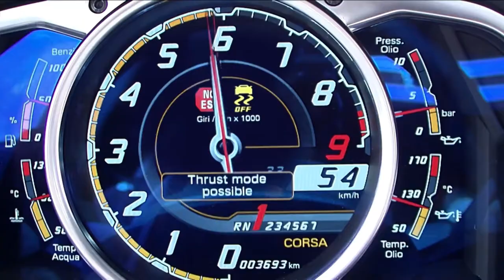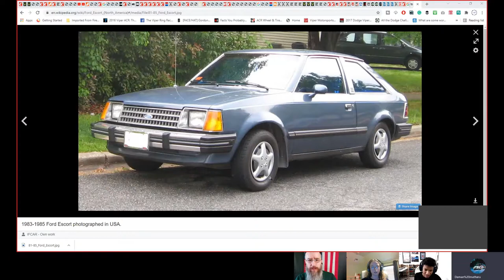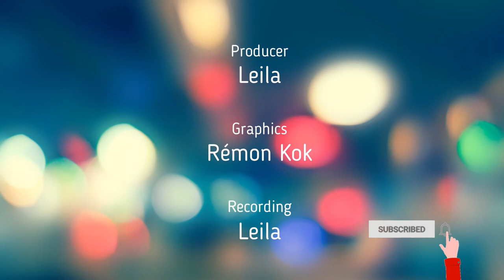Idle Banter - Aftermarket Wheels and New Car Updates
This week, we lightheartedly make fun of aftermarket wheels and go over some new car news.